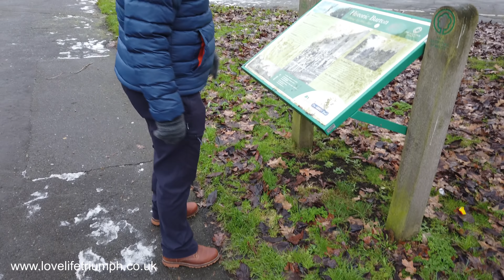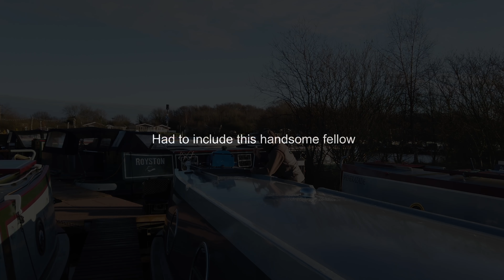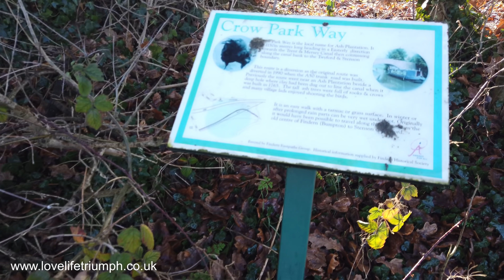Narrowboat RENOVATIONS - Vlog No. 31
Welcome to our weekly vlog from aboard our 57ft Narrowboat.

We have taken the decision to make a few changes to the boat!!!

After two months of being on board we now know what works for us and what doesn’t and the two main areas we have decided to change are; THE BED and THE DIESEL STOVE!

The bed shall be extended into a king size and the diesel stove is being replaced with a multi fuel stove.

It’s not about continuous cruising for us, we are living aboard our 57ft Tyler Wilson NarrowBoat because we wanted a change of lifestyle and this week its all about preparing our narrow boat for our ver y first Christmas aboard, we are very excited.